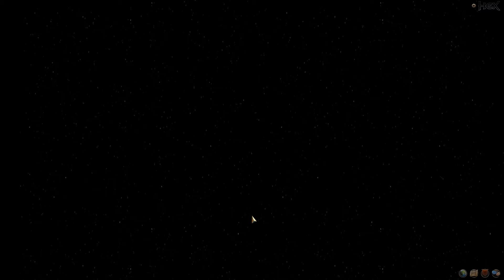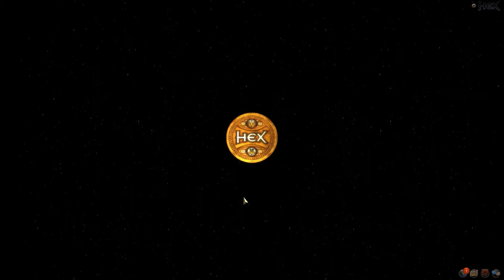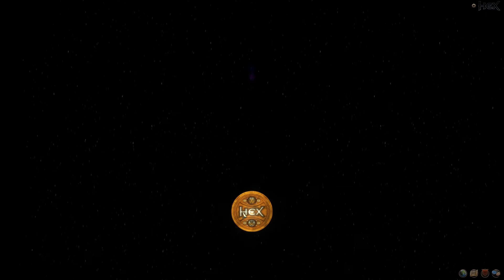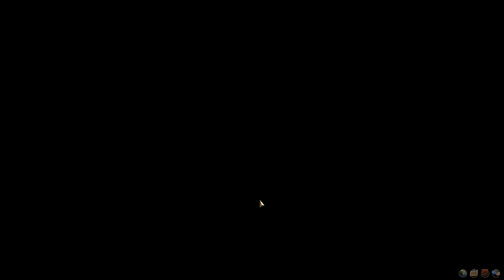Hex: Shards of Fate # 22 ► Gnome und Würmer ☯ Let's Play Hex PVE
Let's Play Hex: Shards of Fate - Chronicles of Entrath

Der Kickstarter Erfolg des MMORPG Online Card Games Hex war eine der großen Überraschungen. Ein Magic The Gathering ähnliches Kartenspiel mit PVE MMORPG Elementen, wie Ausrüstung, sockelbaren Karten, Raids, Gilden, Helden und vielem mehr.

Nun ist endlich der erste richtige Teil des versprochenen PVE veröffentlicht worden, nämlich die erste Adventure Zone Chronicles of Entrath. Hier erwartet uns eine packende Story, spannende Herausforderungen und herausfordernde Dungeons und natürlich jede Menge epischer Loot in Form von Karten und anderen tollen Items.

Begleitet mich doch auf meiner Reise durch die F2P PVE Erfahrung in Hex und verpasst keinen Part des Let's Play. ^^